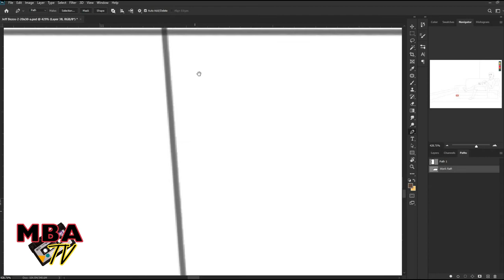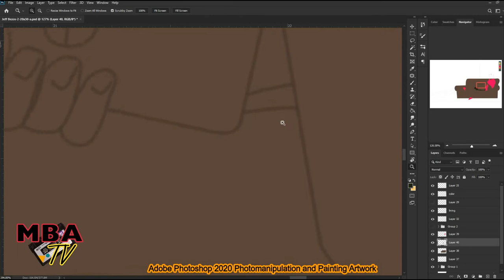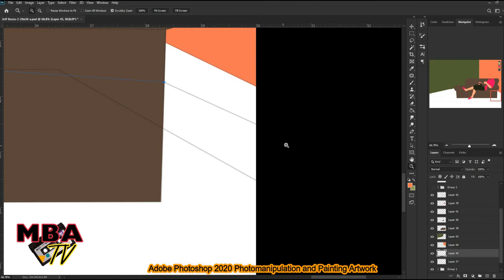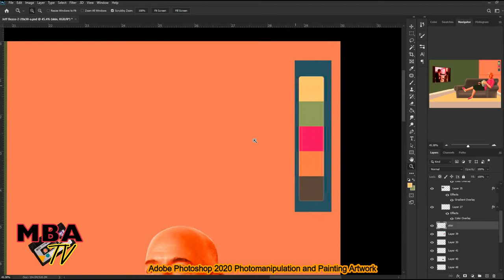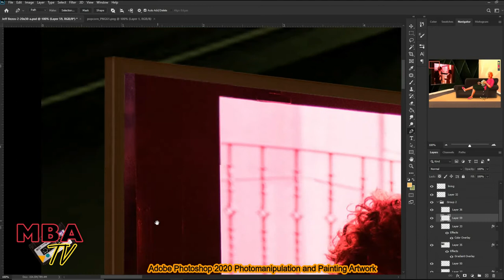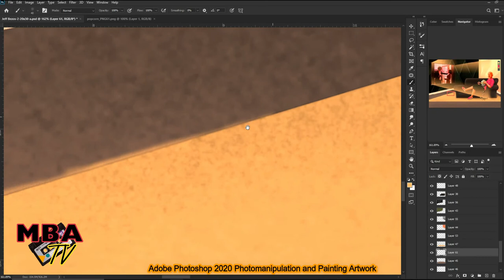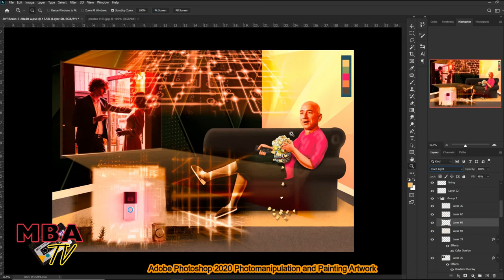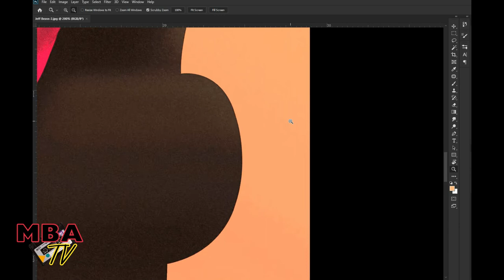Jeff B. Artwork-Version-2 (Timelapse Photoshop Photomanipulation and Painting)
Video discription:

-This Video is Photomanipulation and Painting using Adobe Photoshop 2020 and XP-Pen Graphics Tablet.
-41 layers and space color palette.
-Photos use here are credited to the owner.
-I made the Videos and editing including content creation. All the Video footage and Artwork are made by me.

Video and Music Editing provided by MBA TV